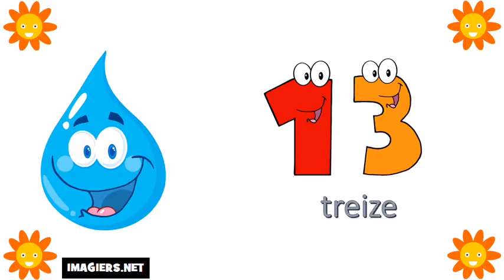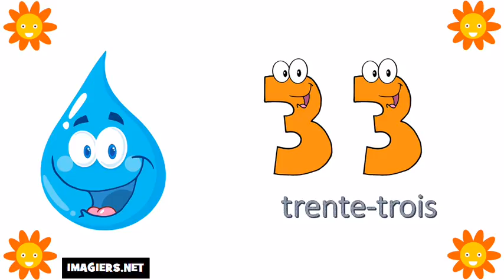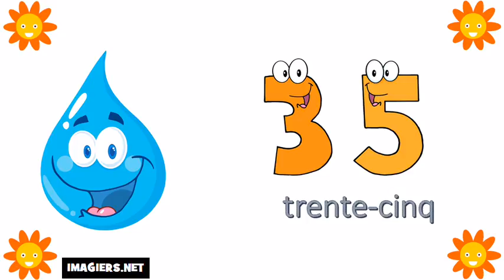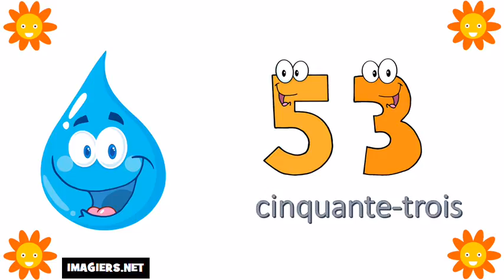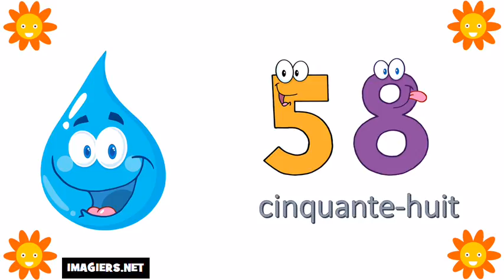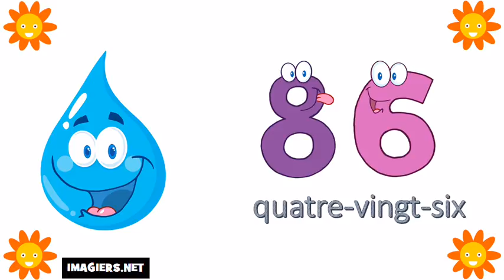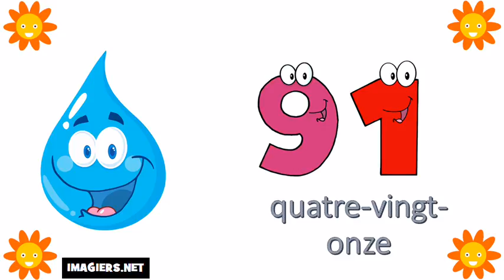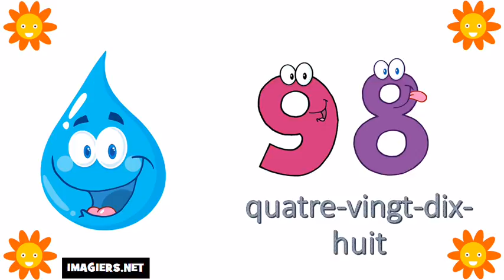Online francia kurzus # A számok 0 tól 100